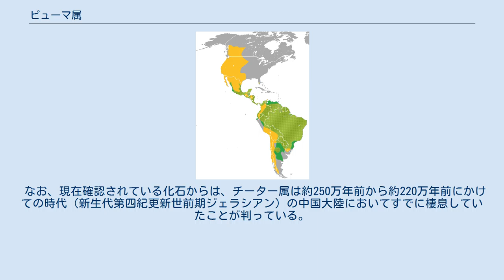ピューマ属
ピューマ属（ - ぞく、学名：Puma）は、ピューマ（模式種）とジャガランディの2種からなる、アメリカ大陸のネコ科動物の一分類群（1属）。
 ピューマは南北アメリカ大陸に広く、ジャガランディは中央アメリカと南アメリカ大陸の広範な地域に分布する。
 ピューマとジャガランディの分化は新生代第四紀更新世中期イオニアン（en）の頃と考えられているため、ピューマ属の出現はこれに先立つ時代に求められる。
 系統分類学の新たな知見によれば、北アメリカ大陸で進化してきたピューマ属は、かつてユーラシア大陸の熱帯と温帯の平原に広く分布していたチーター属（genus Acinonyx。現生はチーターのみ）と、祖先を共有しているとされている。
 ネコ科の揺籃地はユーラシアであるが、本件における両属の共通祖先が棲息していたのがユーラシアであったのか北アメリカであったのかは、まだ解明されていない。
共通祖先がユーラシアからベーリング地峡を通って北アメリカに渡る以前に両属の分化があったのか、北アメリカに渡った共通祖先から両属が分岐した上でチーター属のみがユーラシアへも分布を拡げてむしろそこで繁栄を遂げたのか、はたまたそのいずれでもないのかは、現在、研究者の間で見解が分かれているところである。
 なお、現在確認されている化石からは、チーター属は約250万年前から約220万年前にかけての時代（新生代第四紀更新世前期ジェラシアン）の中国大陸においてすでに棲息していたことが判っている。
したがって、ピューマ属の出現もその頃まで遡らなければ、系統進化の上で整合性が得られない。